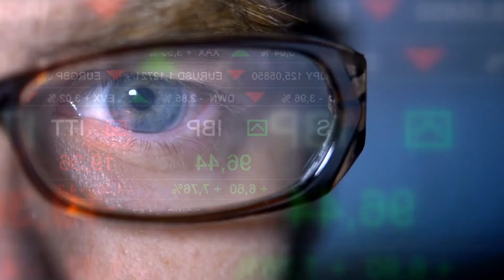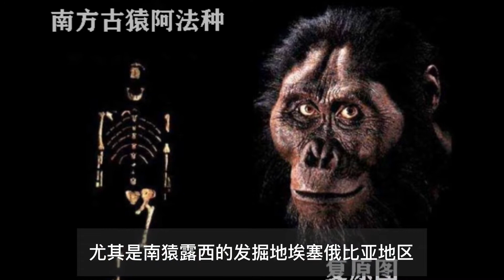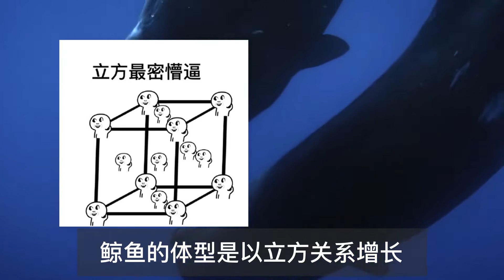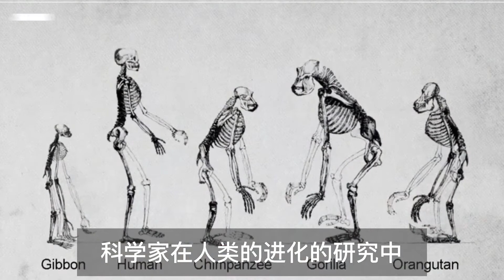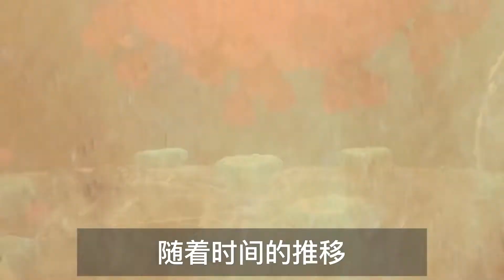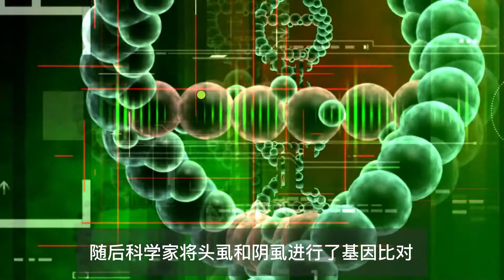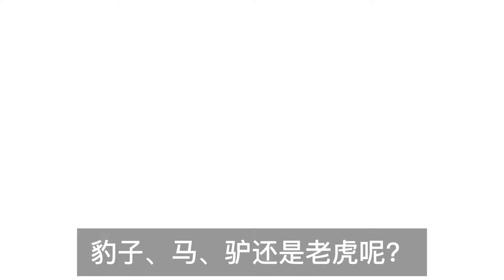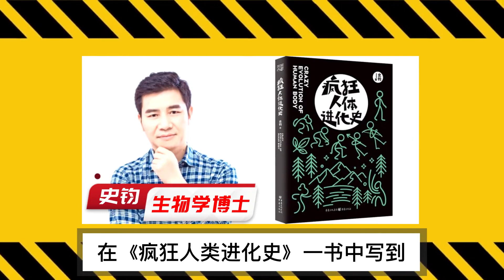人类为何要褪去体毛？却保留了头发、腋毛和阴毛，有什么用处？